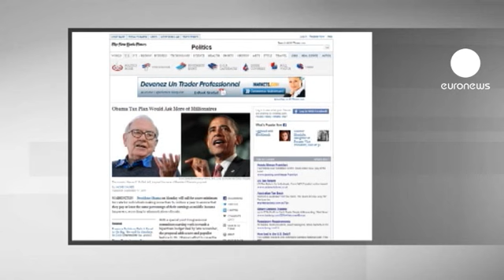Obama: que los ricos paguen tantos impuestos como la...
Un nuevo impuesto para los que ganan más de un millón de dólares al año. Es la medida que Barack Obama, presidente estadounidense, planteará este lunes ante el Congreso. El objetivo: que los ricos paguen al menos el mismo porcentaje que los contribuyentes de clase media.